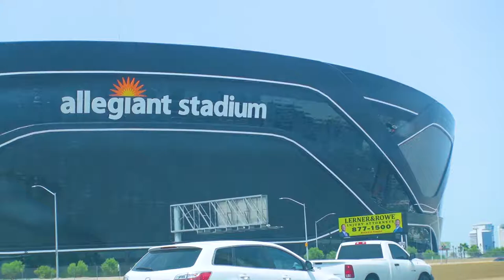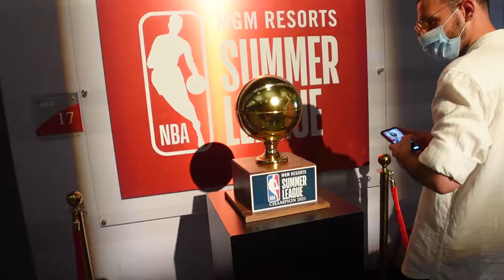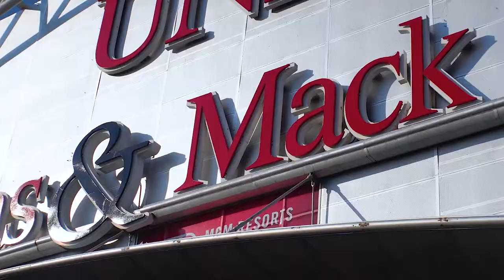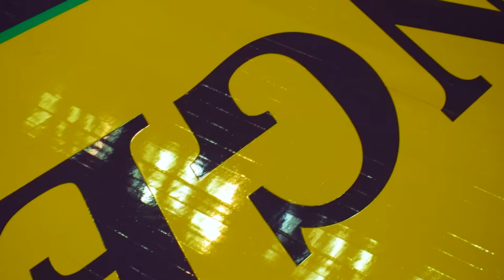Best friends NBA Summer League Debut! | VLOG 08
Traveling 6 hours to see your friend play in the NBA SUMMER league is something that happens once in a lifetime! Max didn't disappoint in that moment. If you want to hear about Max Heideggers Journey from Teen - Pro!

PODCAST MEDIA LINKS - @mikedforsuccess
Friends In The Vlog
Produced and Edited:
By: Michael Radin

Shot on the SONY ZV-1